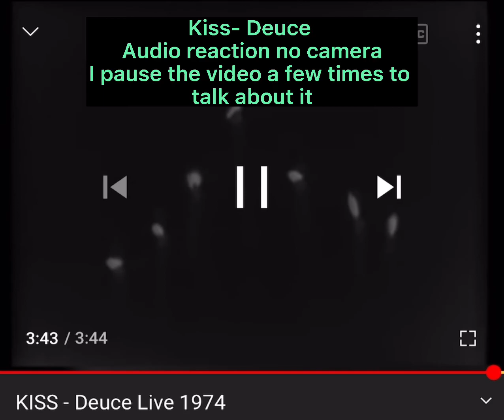Kiss-Deuce Reaction (I’ve heard this song but not Live.)